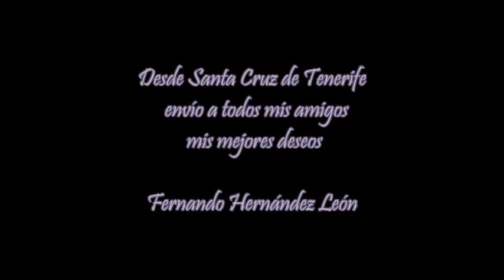Mis mejores deseos desde Tenerife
Desde Santa Cruz de Tenerife envío a todos mis amigos
mis mejores deseos.

Fernando Hernández León